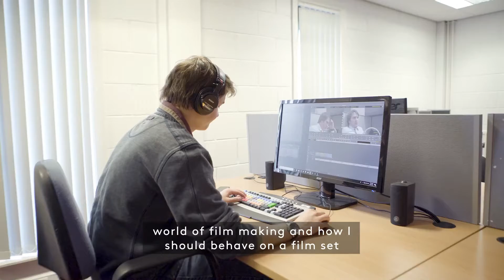BA Film Making Berties story